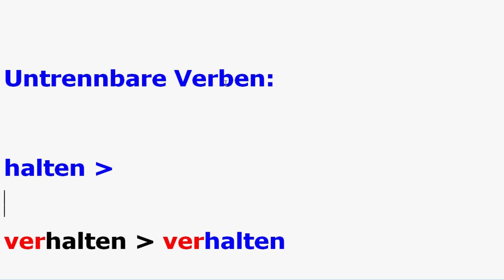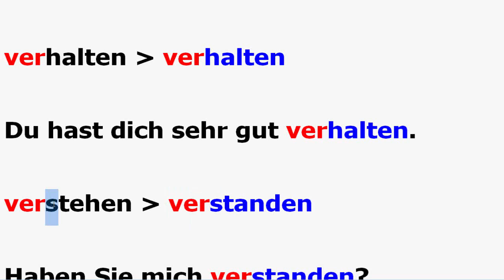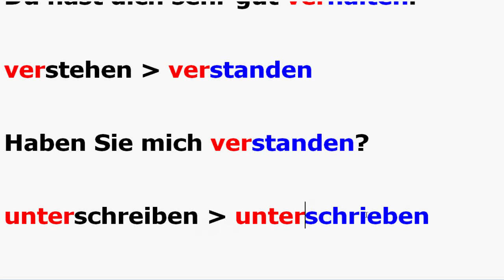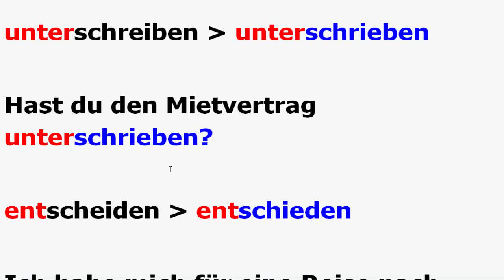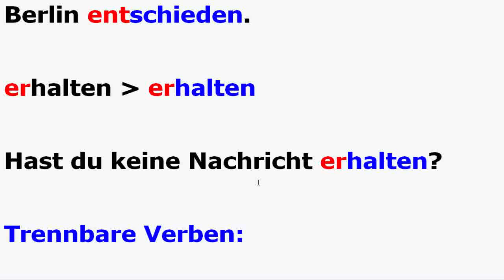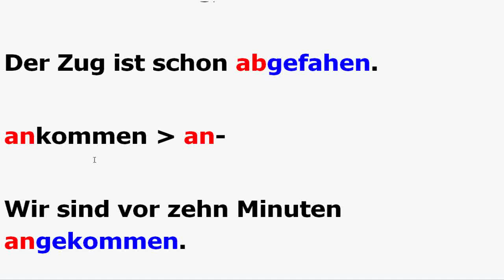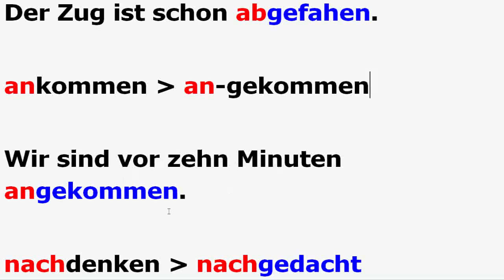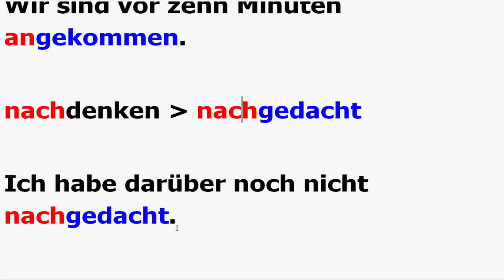الدرس 44، تكملة المضارع التام مع الافعال الشاذة المتصلة والمنفصلة.